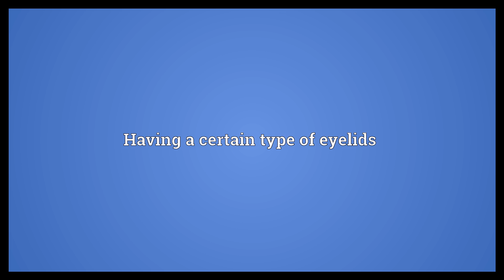Lidded Meaning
Video shows what lidded means. Having a cover like a lid.. Having a certain type of eyelids.  Lidded Meaning. How to pronounce, definition audio dictionary. How to say lidded. Powered by MaryTTS, Wiktionary